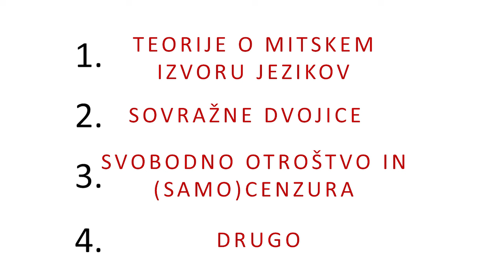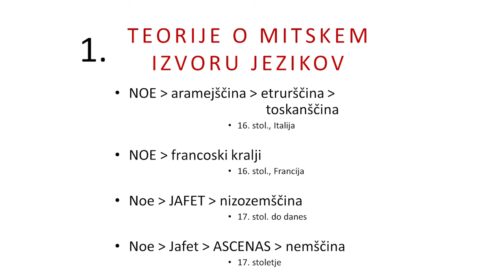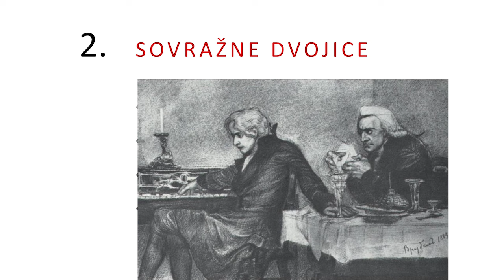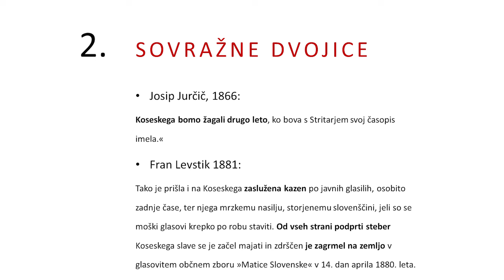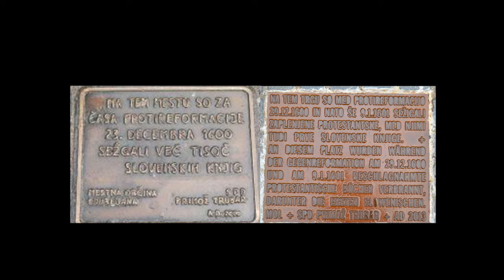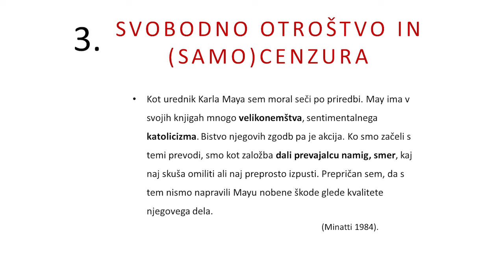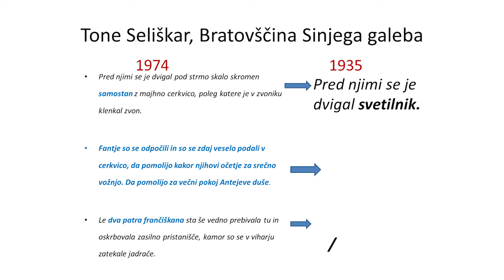Mali in večji lažni miti o slovenskem jeziku, literaturi in kulturi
///Posnetek z naslovom "Mali in večji lažni miti o slovenskem jeziku, literaturi in kulturi"  je dne 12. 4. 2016 organiziral Forum za dialog med vero in kulturo. Vsebina posnetka ne odraža nujno mnenja producenta, Socialne akademije.///